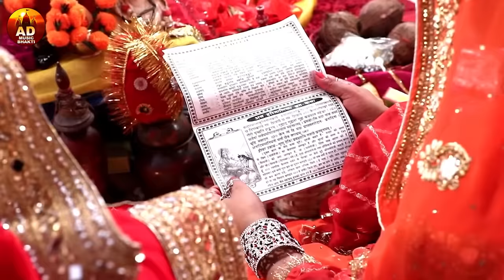तीज गीत - Banal Rahe Suhag | Anu Dubey Teej Song 2021 | बनल रहे सुहाग | अनु दुबे तीज गीत | VIDEO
🎧Song : Banal Rahe Suhag
🎤Singer : Anu Dubey
📝Lyrics : Dharmendra Dubey
🎶Music : Anjani Singh
🎬Video Director : Surya Pandey
🕺🏻Choreographer : Raja Babu
🖥️Editor : Shubham Babu
💰Producer : Amit Dubey
👁️‍🗨️Management : Akash Dubey & AD Entertainment Team™️
🎵Label : Anu Dubey Entertainment

तीज गीत - Banal Rahe Suhag | Anu Dubey New Teej Song 2021 | बनल रहे सुहाग | अनु दुबे तीज गीत | VIDEO